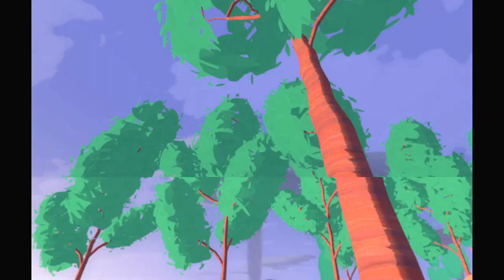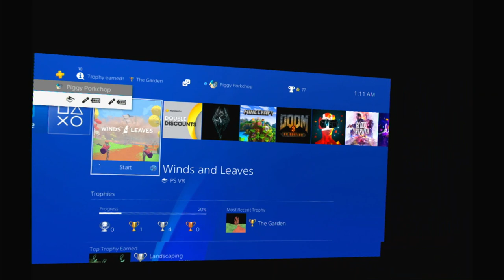Winds & Leaves VR Gameplay | No Commentary/Free to Use [PSVR/PS4] (Episode 2)